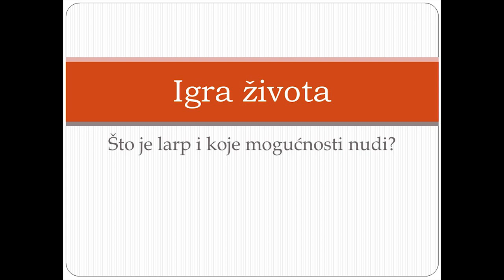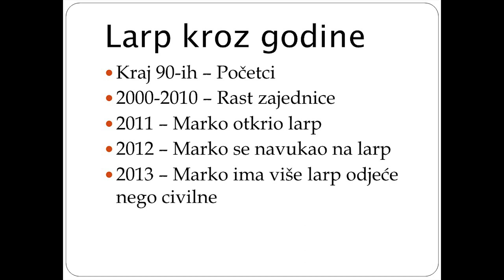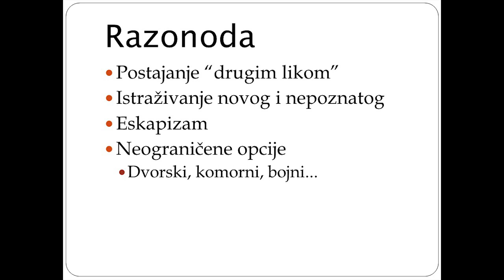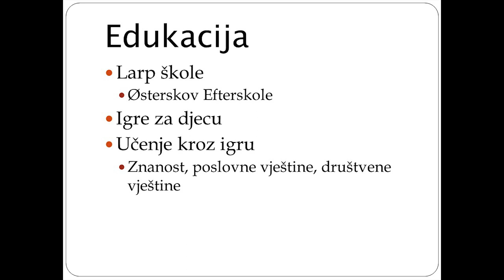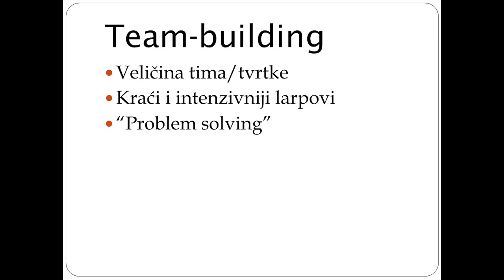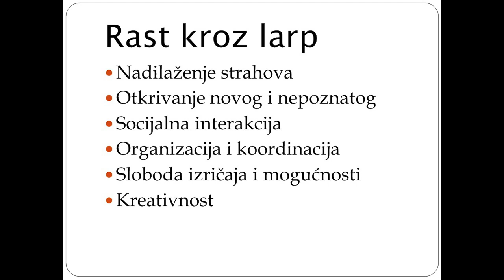Igra života | Marko Zadro | TEDxKoprivnicaLibrary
LARP (Live Action Role-playing) u Hrvatskoj kao hobi postoji preko 20 godina, no vrlo mali broj ljudi je za isti čuo. Neobična kombinacija improvizacijskog teatra i psihodrame, no bez scenarija, bez publike i bez potrebnog prethodnog iskustva ili znanja o ičemu od navedenog. Nekima iz prve ruke teško za pojmiti, no radi se o hobiju koji je u ostatku Europe postao ozbiljna platforma za promoviranje raznog kulturnog i zabavnog sadržaja, organiziranje team-buildinga, a služi i kao nevjerojatan interdisciplinarni edukacijski alat.

Govorit ću o tome na koji način larpom možemo postići osobni rast, kroz socijalnu, kulturnu i eduaktivnu sferu, te koliko zapravo mogućnosti ovaj hobi nudi - vodeći se prvenstveno događajima, odnosno igrama, koje sam imao prilike organizirati ili sudjelovati u istima, kako bih Vam pobliže dočarao potencijal koji LARP zapravo ima, neovisno o platformi i namjeni. Marko Zadro je rođen 1990. u Bjelovaru. Po struci magistar engleskog jezika i književnosti, zadužen za izradu dokumentacije u tvrtci koja se bavi razvojem softverskih rješenja, a u slobodno vrijeme - LARPer. Prvenstveno zainteresiran za razvoj i popularizaciju ovog neobičnog hobija, bavi se i primjenom istog na ostale interdisciplinarne aspekte, bili oni edukativnog, zabavnog ili filozofskog karaktera. U LARPu se našao sasvim slučajno prije desetak godina. Kroz njega istražuje granice medija, kulture, improvizacije, eskapizma i glume, a s vremenom se i sam bacio u organizaciju larp događaja, njih otprilike desetak, dok je sudjelovao i „igrao“ njih preko stotinjak. Potpredsjednik je Društva za promicanje kulture i umjetnosti Cygnus, pod čijim je barjakom s timom suradnika organizirao internacionalni LARP događaj za preko 50 sudionika u dvorcu Lukavec nedaleko Velike Gorice. Uz to, od 2017. godine slovi kao suradnik kolektiva Terrible Creations. This talk was given at a TEDx event using the TED conference format but independently organized by a local community.